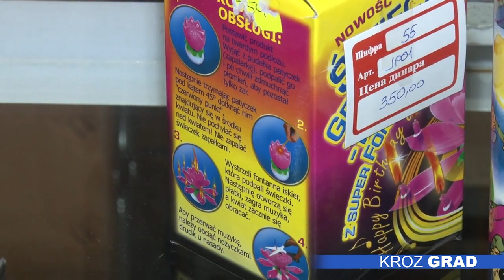Oprez- petarde nisu igračke!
Božićni i novogodišnji praznici poslednjih godina, nažalost, ne mogu da prođu bez masovne upotrebe pirotehničkih sredstava. Stručnjaci upozoravaju na oprez, posebno u slučaju dece, kako bi se sprečile eventualne povrede.

Naši sugrađani kažu da su izrazito protiv bacanja petardi, jer su opasne, prvenstveno  po decu i ljubimce.  Iako su i sami u mladosti bacali petarde,  to više ne rade, a i svoju decu uče da su petarde štetne i nepotrebne.

Iz  radnje koja prodaje pirotehniku, poručuju da punoletna lica mogu bezbedno  koristiti pirotehnička sredstva ukoliko testiranu i proverenu robu nabavljaju u legalnim radnjama i pridržavaju se uputstva za upotrebu. Prema rečima Željka Jakovljevića, šefa  pirotehničke radnje, ponuda je slična kao prethodnih godina, cene su pristupačne, ali građanima umesto bučnih petardi preporučuje prskalice, vatromete i sredstva koja stvaraju lepe, šarene svetlosne efekte.

Lekari napominju da su deca starosti između sedam i devet godina  najugroženija populacija za vreme praznika, tokom kojih se koriste pirotehnička sredstva.  Zbog toga bi roditelji trebalo da izbegavaju kupovinu petardi ili da kontrolišu njihovu upotrebu. Put od slavlja do hitne intervencije je  kratak, upozoravaju lekari  Službe za hitnu medicinsku pomoć Doma zdravlja.

Svima je u sećanju ostao prošlogodišnji slučaj dečaka iz Loznice, kome su zbog nepravilne upotrebe petarde amputirana dva prsta na ruci. Zato božićne i novogodišnje praznike provedite u miru,  u krugu porodice i prijatelja, a najveću buku neka pravi vaš grohotni smeh i vriska dece prilikom otvaranja poklona.